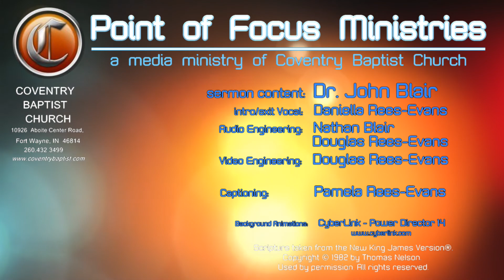[Ezekiel 38:1-17] An Evil Scheme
An Evil Scheme
Ezekiel  38:1-17
PM Worship Service - Jan 09, 2022 PM